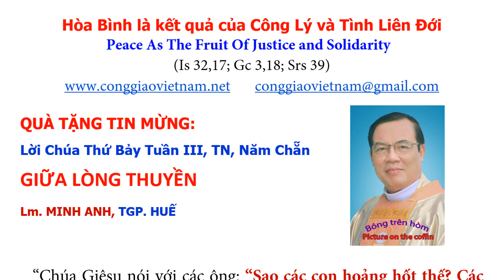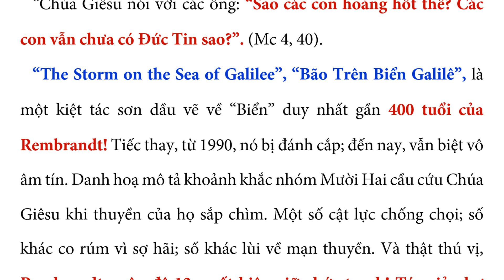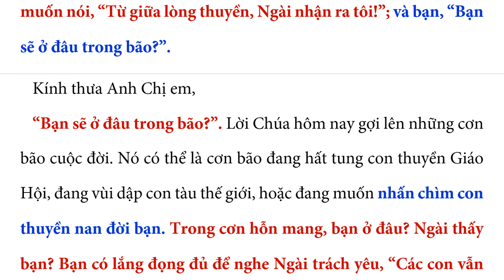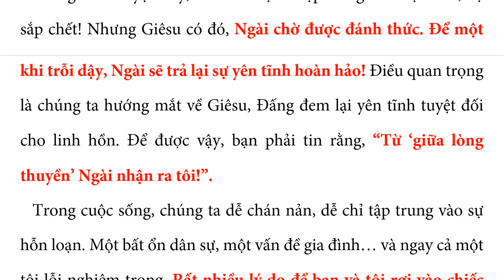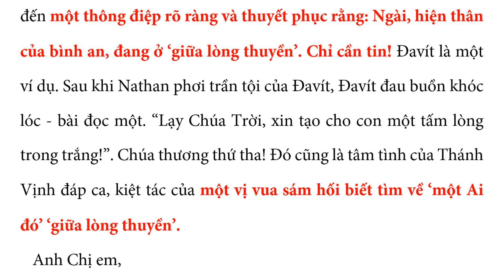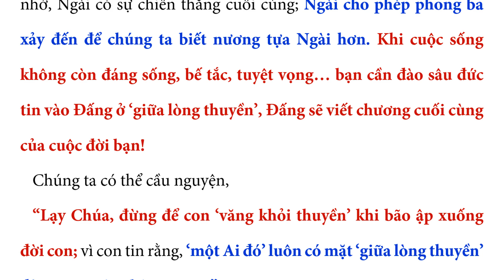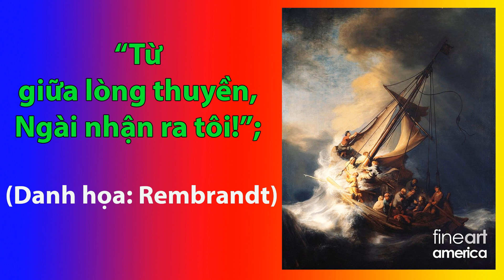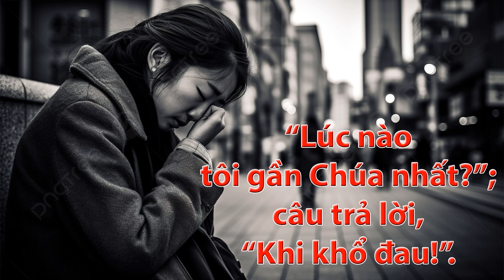GIỮA LÒNG THUYỀN – QUÀ TẶNG TIN MỪNG (Lời Chúa Thứ Bảy Tuấn III TN Chẵn), Lm. MINH ANH - TGP. HUẾ.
“The Storm on the Sea of Galilee”, “Bão Trên Biển Galilê”, là một kiệt tác sơn dầu vẽ về “Biển” duy nhất gần 400 tuổi của Rembrandt! Tiếc thay, từ 1990, nó bị đánh cắp; đến nay, vẫn biệt vô âm tín. Danh hoạ mô tả khoảnh khắc nhóm Mười Hai cầu cứu Chúa Giêsu khi thuyền của họ sắp chìm. Một số cật lực chống chọi; số khác co rúm vì sợ hãi; số khác lùi về mạn thuyền. Và thật thú vị, Rembrandt, môn đệ 13, xuất hiện giữa bức tranh! Tác giả như muốn nói, “Từ giữa lòng thuyền, Ngài nhận ra tôi!”; và bạn, “Bạn sẽ ở đâu trong bão?”.